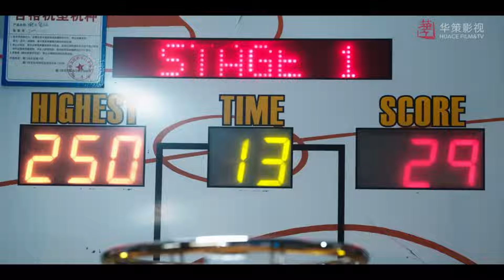ENGSUB 出色言情剧《错惹恶魔总裁》My Devil Boss 20 | 灰姑娘与腹黑总裁从欢喜冤家到一生挚爱的浪漫爱情故事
导演： 王征
主演： 曾舜晞、梁洁、周子寒、李霖霏
支援桃源村诊所的儿科医生叶时蓝（梁洁 饰）因误会与新任院长陆昭西（曾舜晞 饰）结下梁子，机缘巧合下叶时蓝成了陆昭西的临时助理，冤家路窄的两人在一起解决医院运营和病患救治等诸多问题的过程中，彼此心生好感，陷入爱情。并在深入的相处和磨合中逐渐成熟，也更深刻的体悟到医生救死扶伤的使命，携手共同成长。